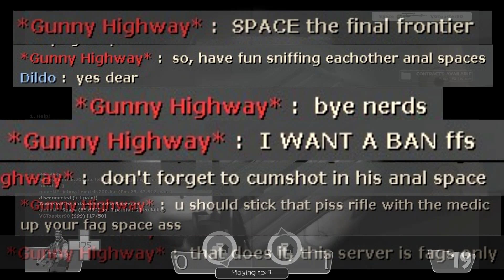Ordinary Days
nice bodyshots shitney sleeper noob